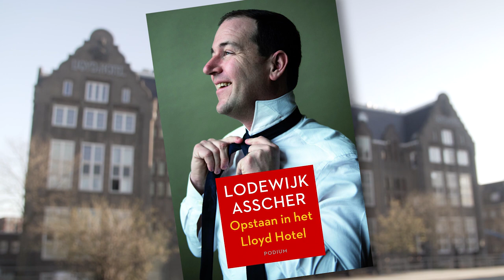Boekentrailer 'Opstaan in het Lloyd Hotel' | Lodewijk Asscher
Hoe sta je weer op na verlies? En hoe heroveren we met links de kracht van de verbeelding? Daarover gaat het nieuwe boek van Lodewijk Asscher: 'Opstaan in het Lloyd Hotel'. Jij kunt het boek nu al bestellen met €5 korting op